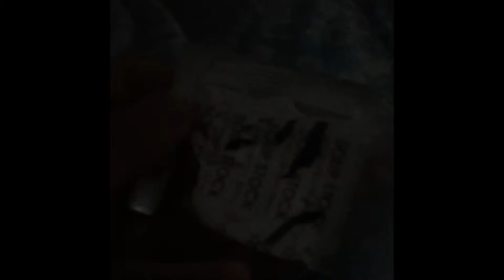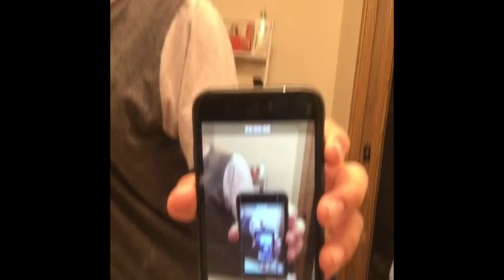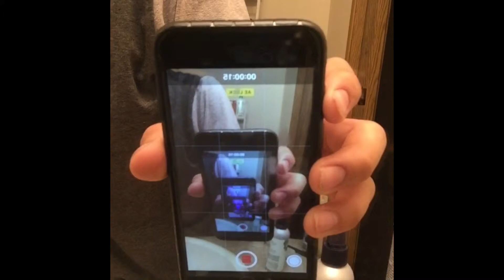Being random while grounded